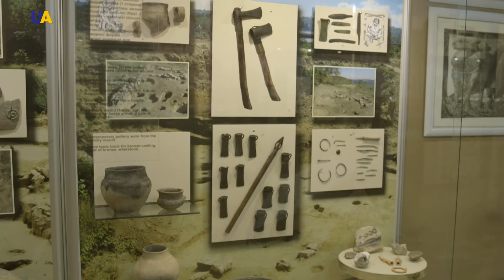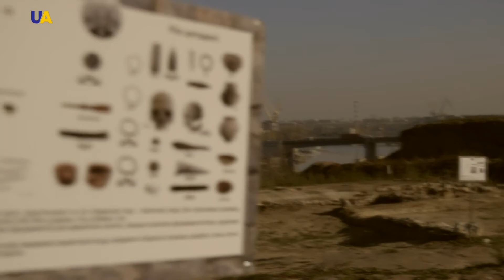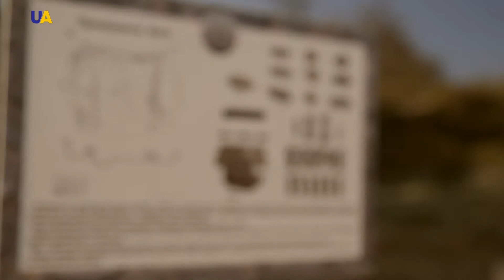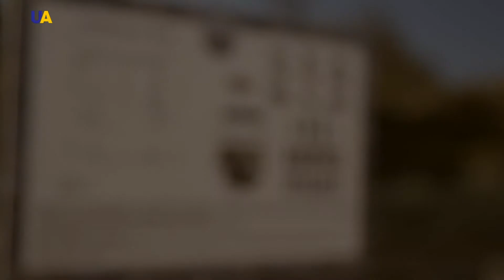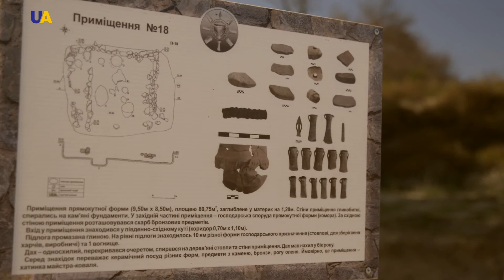"Бронзовый клад" - часть 1 ( из цикла - "Ночь в музее" ) 1080p., ноябрь 2018 год.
В роли известного археолога Феодосия Каминского - Игорь Михайленко. Фильм снят в Николаеве в городище "Дикий сад", "Ольвия", историческом музее и на улицах города телеканалом иновещания "UA TV" в ноябре 2018 года.